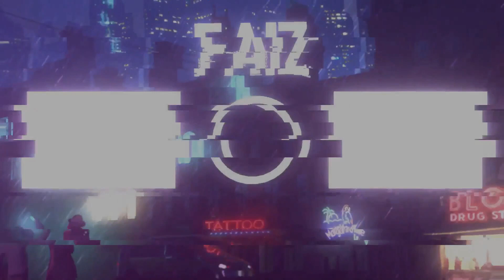Fortnite WTF Moments #106 (Chapter 2)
Welcome to the episode #106 of Faiz Fortnite WTF Moments!

USE CODE: FAIZFORTNITE in the item shop!

NOTE:
I was given the permission to edit and use these clips. All the transitions, filters , special effects, zoom in , zoom out , music, overlays and elements editing is done by me. I compiled all the clips into one video and gave it a unique value.

Video Editor: AutazSiddiqui

Faiz has permission to feature the Epic & Funny moments videos you see. Thanks to everyone who submits their Epic & Funny moments clips to make these videos possible!

Fortnite WTF Moments #106